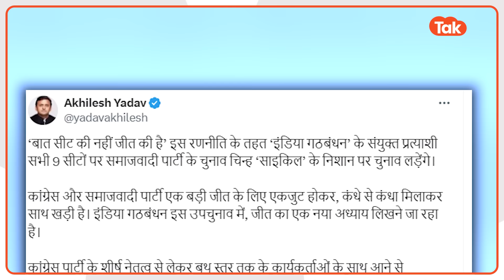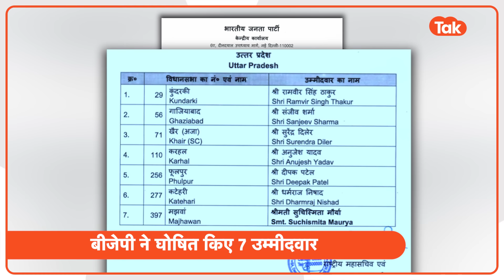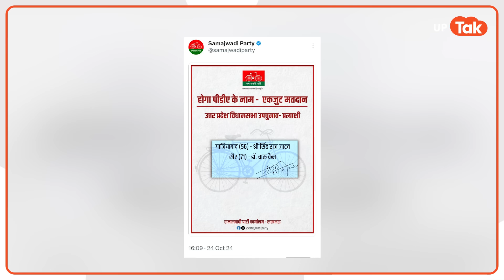Aaj Ka UP: राहुल गांधी और अखिलेश यादव के बीच क्या हुई डील?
Aaj Ka UP: आज के यूपी में देखिए- 1. अखिलेश यादव और राहुल गांधी के बीच क्या बातचीत हुई, क्यों अकेले ही मैदान में उतर गई सपा? 2. बीजेपी ने कैसे साधे हैं पीडीए के समीकरण.